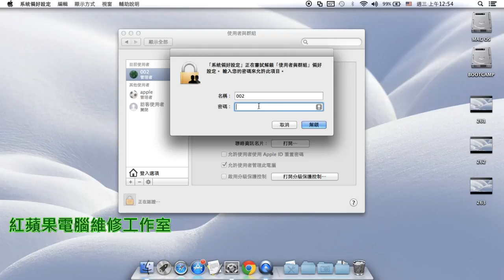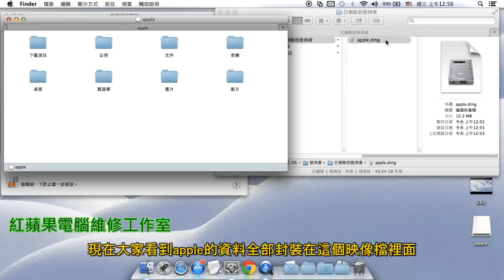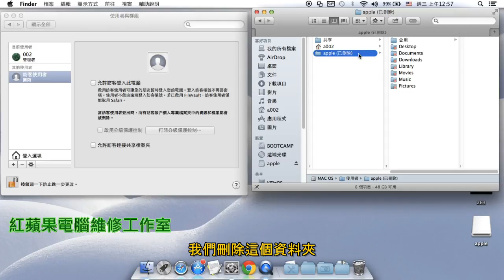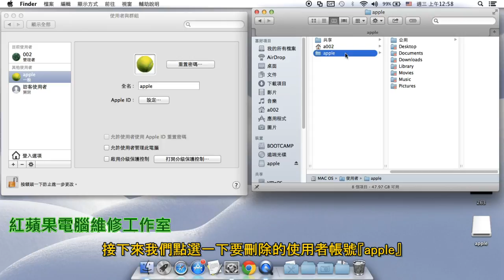2-6.4 Mac OS X 如何刪除使用者 (字幕) - 如何刪除帳號 - 適用 Mac OS X 10.9、10.8、10.7、10.6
2-6.4 Mac OS X 如何刪除使用者 (字幕) - 如何刪除帳號 - 適用 Mac OS X 10.9、10.8、10.7、10.6

確實刪除使用者資訊可以確保個人資料外洩，謝謝！！！